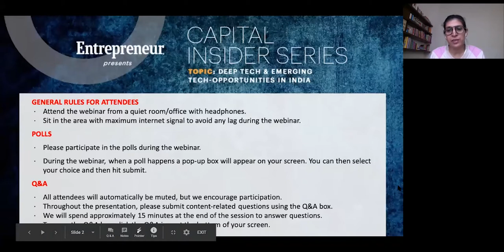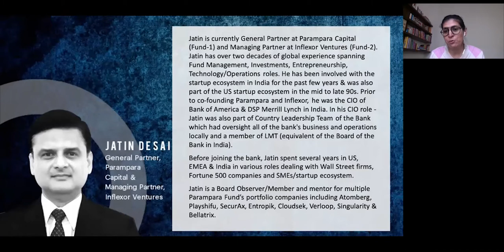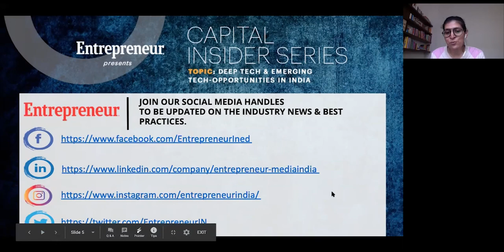Episode 22- Jatin Desai, General Partner, Parampara Capital & Managing Partner Inflexor Ventures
Capital Insider Series| Jatin Desai, General Partner, Parampara Capital - Episode 22